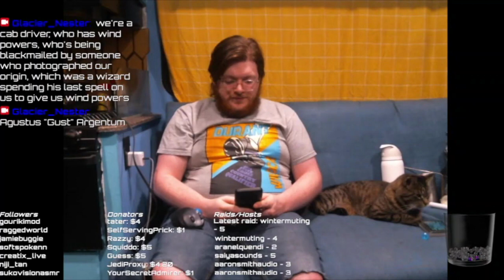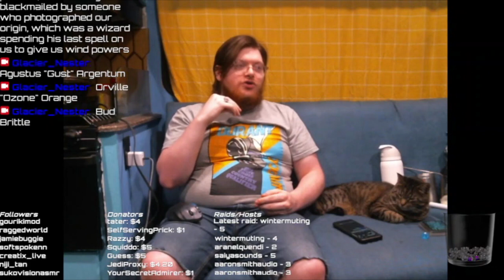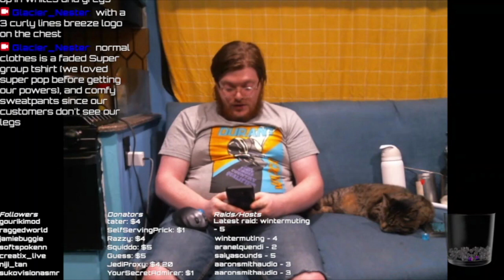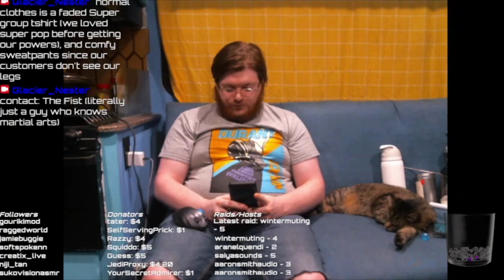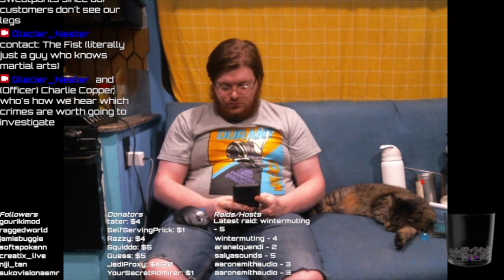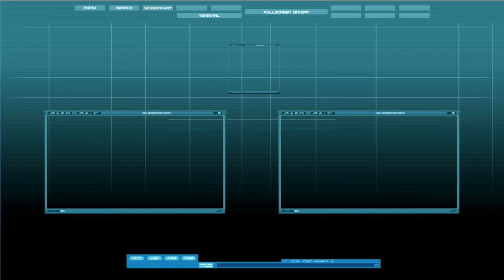Last Stop, Episode 1 (TTRPG Time)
I'm no stranger to some time in transit from point A to point B, so this game really appealed to me. Come join us in our journey while we wait for our Last Stop.

Want to play the game?

0:00 Intro
0:08 Concept/Rules
6:02 Turn 1
9:20 Turn 2
11:46 Turn 3
12:03 Joker Pull
12:25 Turn 3 again
14:54 Turn 4
18:18 Turn 5 (Reflection of 1)
20:22 Turn 6
23:07 Turn 7
25:34 Turn 8
31:25 Turn 9
33:15 Turn 10
35:33 Turn 11
40:42 Turn 12
43:39 Turn 13
45:51 Turn 14
47:57 Last Stop
51:25 Picking Another Game
53:45 BRB
58:00 Thoughts About the Game
1:05:54 Beyond Super Character Creation
1:34:02 Turn 1
1:39:27 I'm Sleeby, let's do this later
1:41:10 Outtro
1:42:53 Endcards